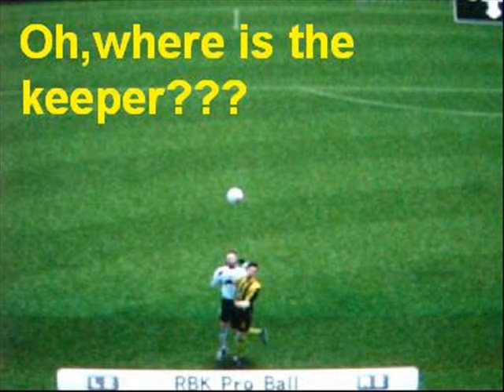PES 6 | Goalkeeper huge BUG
An other bug...the best i have ever seen.lol